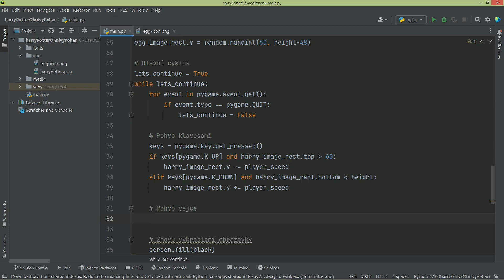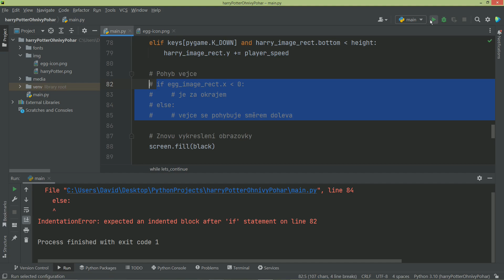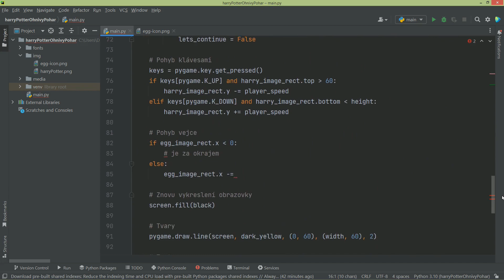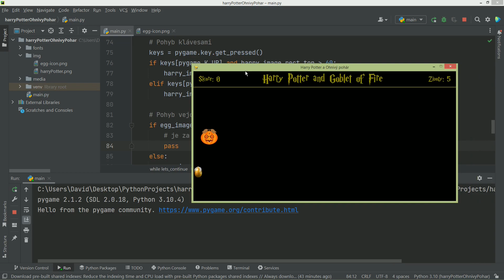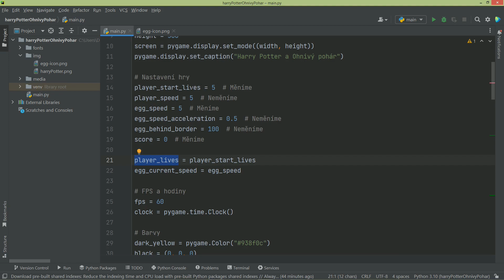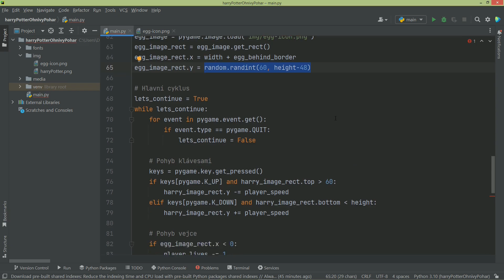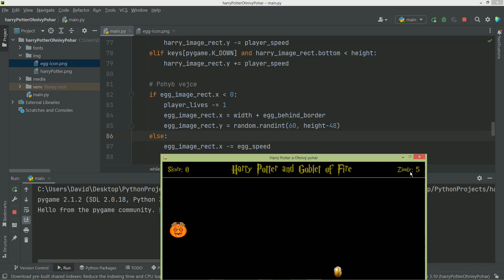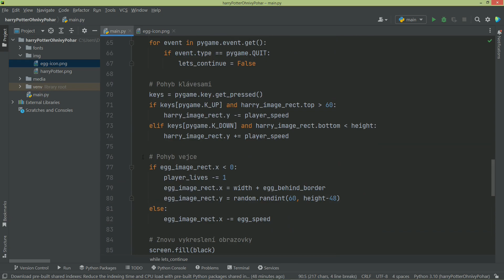55. PyGame - Harry Potter and Goblet of fire - 10. část (pohyb vejce)